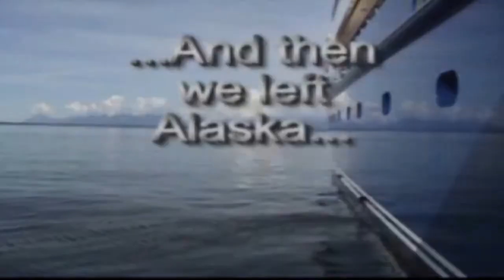Float On by Gareth Shephard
1st Place Drama/Talent 2008 - 1st Annual Fort Yachtie-da International Film Festival. Produced by Crew Unlimited & CU Yacht Charters.